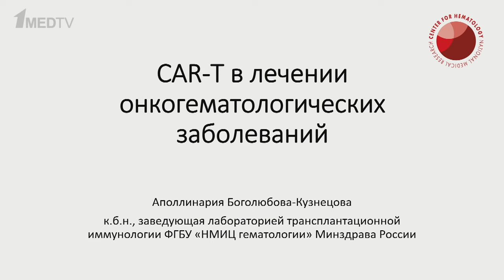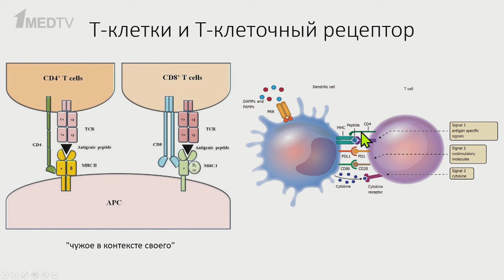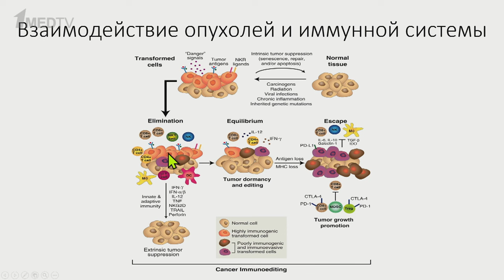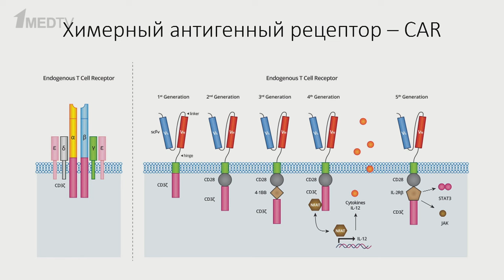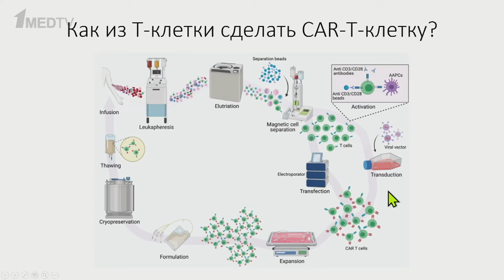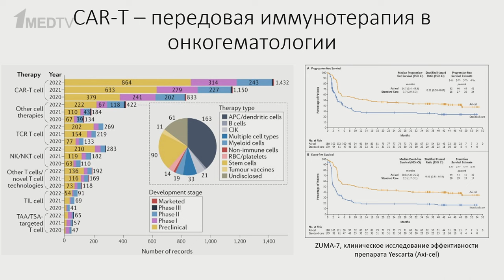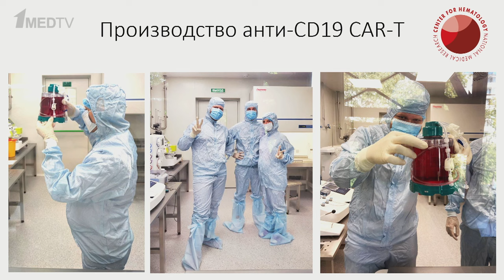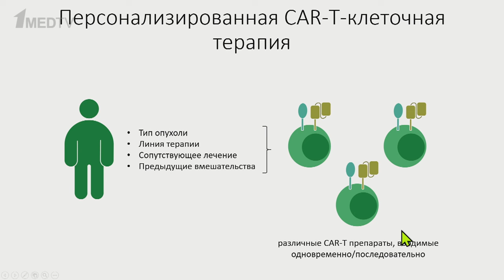«CAR-T в лечении онкогематологических заболеваний». Гость: Боголюбова-Кузнецова А.В.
Новый выпуск авторской программы Марины Аствацатурян «Медицина в контексте» посвящен перспективному методу биотерапии рака CAR-T-клетками. Это инновационный метод лечения определенных типов рака крови, при котором собственные лейкоциты пациента генетически программируются на уничтожение раковых клеток.

Разобраться в сути этого подхода, его механизме действия и перспективах применения поможет Аполлинария Васильевна Боголюбова-Кузнецова, кандидат биологических наук и заведующая лабораторией трансплантационной иммунологии ФГБУ «НМИЦ гематологии» Минздрава России.

00:00 Вступление
00:52 Гость программы Боголюбова-Кузнецова А.В.
02:50 Иммунные клетки организма
08:14 Взаимодействие опухолей и иммунной системы
14:12 Типы иммунотерапии опухолей
19:09 Что такое химерный антигенный рецептор
23:12 Производство CAR-T-клеток
32:53 Популярность исследований CAR-T-терапии
34:37 Выбор антигена для CAR-T-клеток
37:45 Передача CAR-T-клеток пациентам
41:30 Перспективы применения CAR-T-терапии
47:21 Рубрика P.S: Побочные эффекты CAR-T-терапии